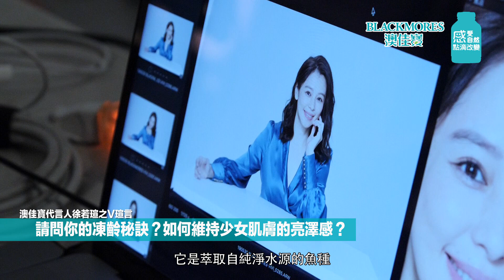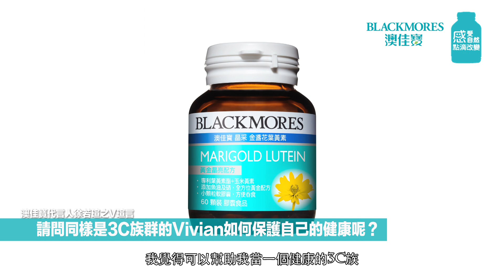2019年澳佳寶品牌健康大使徐若瑄-廣告拍攝紀實 編導：梅澤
代言人：徐若瑄
編導：梅澤
監製：澳佳寶Blackmores